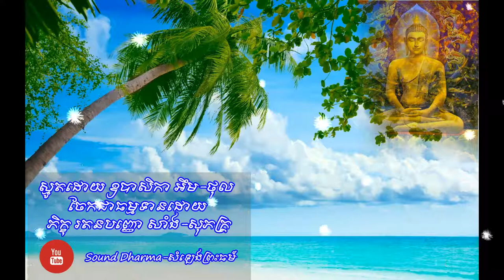IM-CHANTHOL SMOT-PAST5-ស្មូតដោយ៖ឧបាសិកា អឹម ថុល-Khmer smot all-smot khmer-buddhism khmer media-2017-